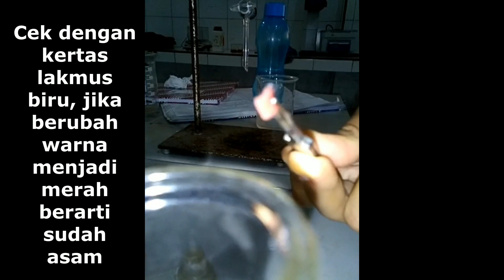Uji Asam Benzoat dalam makanan sehari-hari (Tutorial prosedur Analisis)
Asam benzoat merupakan pengawet makanan. Keberadaannya dapat diuji dengan prosedur yang sesuai. Video ini berisi tutorial analisis asam benzoat yang dapat kita lakukan di laboratorium.